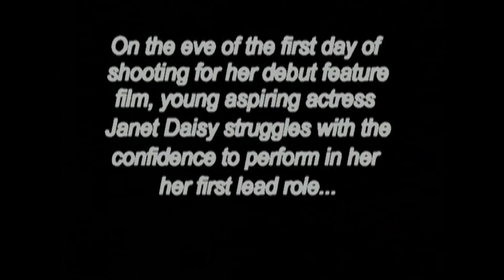The Floating Daisy